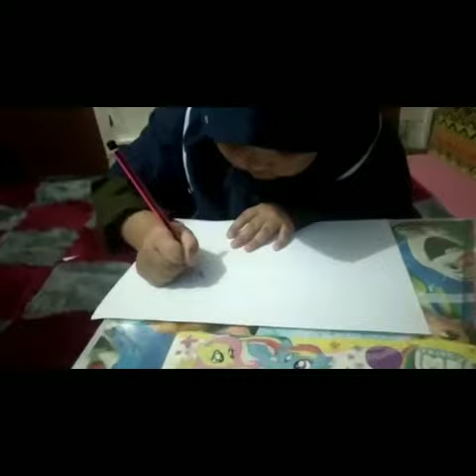Video Lomba Cerita Bergambar Oleh Hana Zafira Marsha Salsabila Siswi Kelas 1 Abu Bakar As-Sidiq